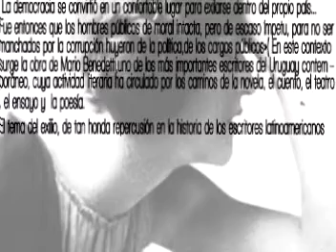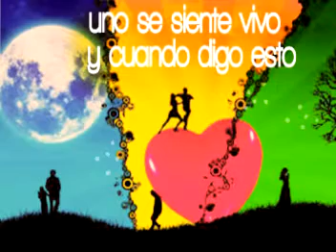Análisis poema "Hagamos un trato"